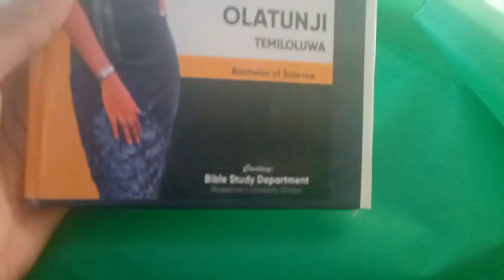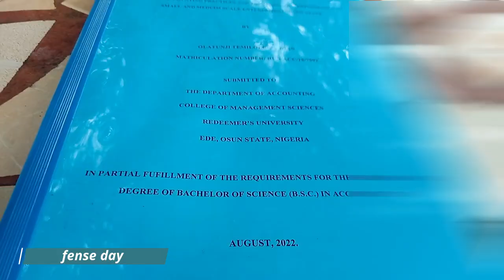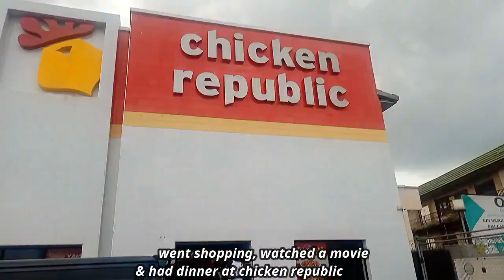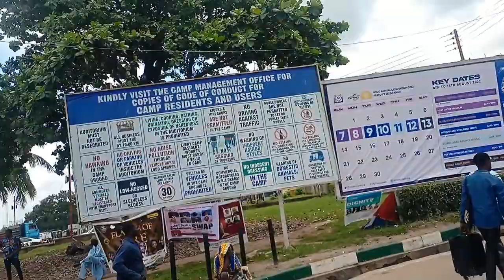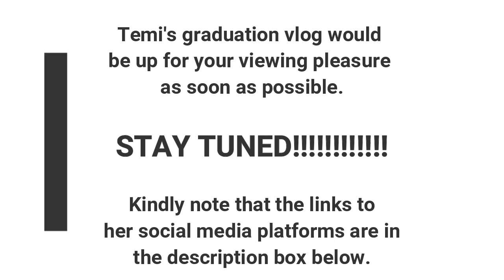MY SISTER TOOK OVER MY CHANNEL 🥳 | LAST DAYS IN A NIGERIAN PRIVATE UNIVERSITY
Beautiful people, in this video my sister took us on a journey of what the final days in one of the most prestigious universities in Nigeria look like.
So grab your favorite snack and enjoy your free pass.
You can follow Temi on these social media platforms👇🏾

Let's stay in sync:-
TIMESTAMPS
00:00 INTRO
00:55 CHAPEL BRUNCH
01:42 TRADEFAIR
03:09 SENDFORTH
03:24 RUNSA DINNER NIGHT
04:05 FINAL YEAR DEVOTION
04:31 PRE THANKSGIVING
05:06 FINAL YEAR THANKSGIVING DAY
06:36 FINAL PRESENTATION DAY
07:01 HAPPY NEW MONTH
08:09 RUNASA DINNER NIGHT
08:50 FINAL LECTURE DAY
09:15 EXAM PERIOD
13:08 HAPPY BIRTHDAY TEMI
13:59 SIGNING OUT DAY
15:16 BRACES REMOVAL
15:45 DEFENCE DAY
16:21 OUTING
17:03 HOME SWEET HOME
19:20 BACK TO SCHOOL
19:47 REDEMPTION CAMP
22:43 ALUMNI DINNER NIGHT
22:52 FAMILY ARRIVAL
23:07 OUTRO